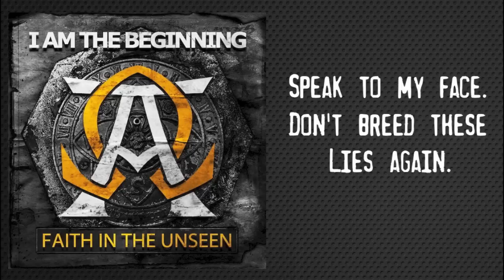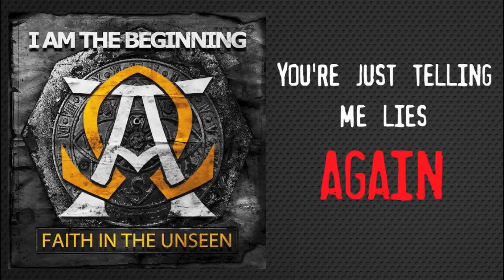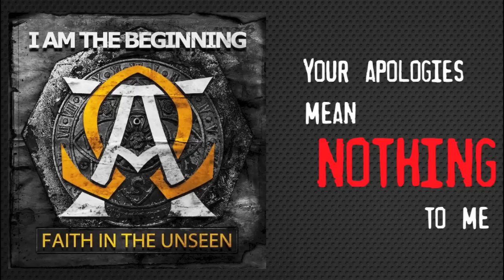Faith in the Unseen- Crabhammer (w/lyrics)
Faith in the Unseen- Crabhammer (lyrics)